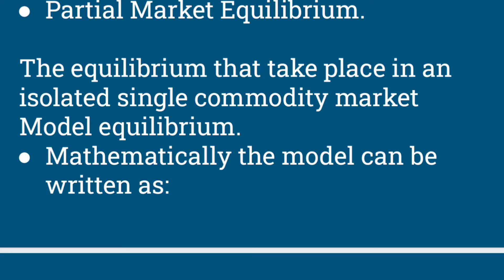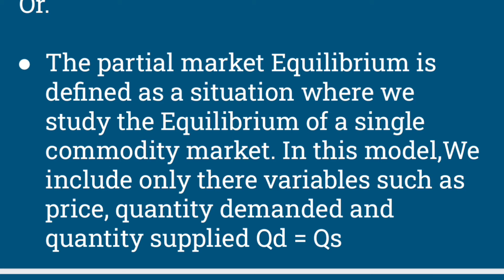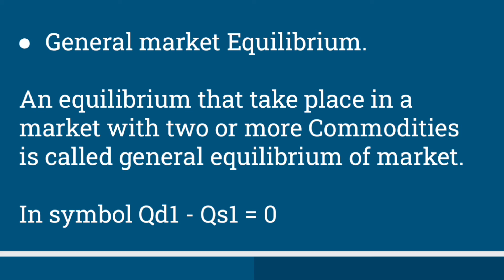Differentiate between partial market Equilibrium and general market Equilibrium. By Sir Sajid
Mathematical Economics

Two commodity market Model

Find Y C and T

derivation of two commodity market Model

Single commodity market Model

mathematical Economics
Economics With sajid
partial market Equilibrium
general market Equilibrium
differentiate between partial market Equilibrium and general market Equilibrium
PPSC LECTURER ECONOMICS
associate professor Economics
CSS Economics
PMS Mathematical Economics
bs Mathematical Economics
MSc mathematical economics
Alpha Chiang mathematical economics E.T Dowling mathematical Economics